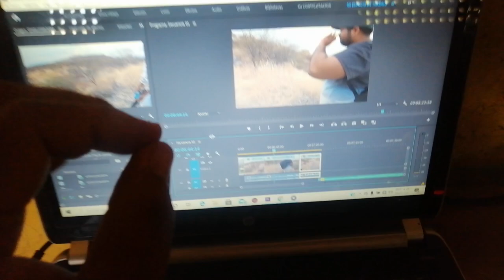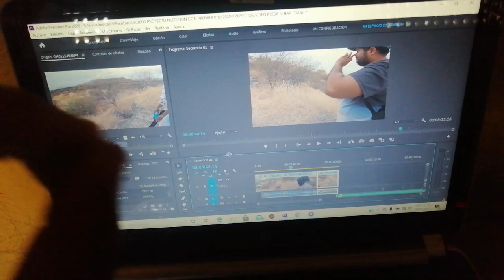VLOG, yendo a la represa Francisco J. Mugica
hola amigos como estas? en la aventurilla de este video fuimos a bajar la panza jajaja y obvio a visitar la represa de nueva italia, intentamos llegar pero nos paso algo, jajaja vean el video completo, recuerden que los queremos mucho, gracias por su apoyo.

la edicion la hacemos con adobe premier pro 2020

les mandamos saludos :)